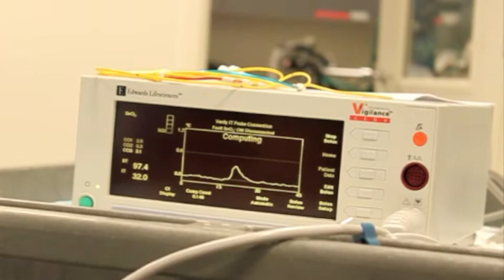Cardiovascular Research at the University of Wisconsin-Madison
Narrated by Dr. Amish Raval for the Stem Cell & Regenerative Medicine Center. Introduction courtesy of UW Health.